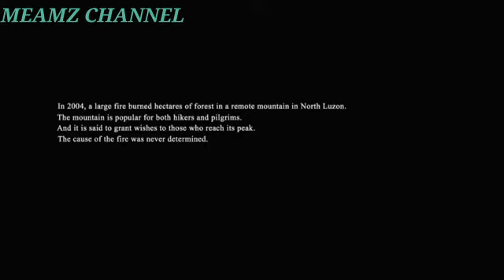"BANAL" starring( Bianca Umali,Miguel Tanfelix,Andrea Brillantes)